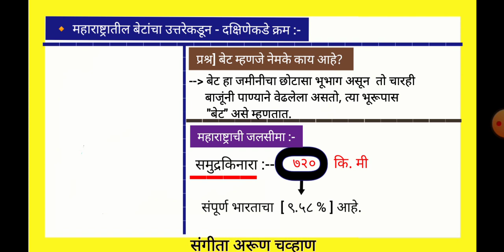महाराष्ट्रातील बेटांचा उत्तरेकडून - दक्षिणेकडे क्रम कोणता आहे? | महाराष्ट्राचा भूगोल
संदर्भ :-